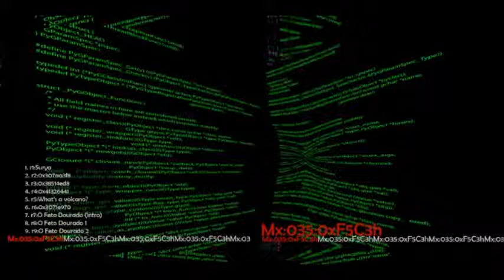Mx035/Int13h - r1.Surya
Third album from Mx035 now Int13h.
Computer home made soup.
2008 Braga